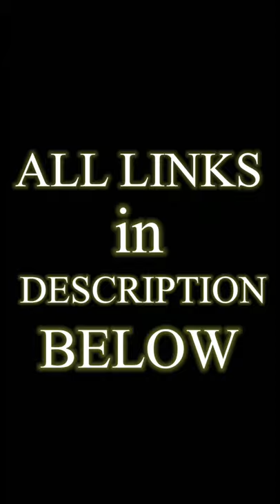What SIZE HOOK I USE for ALL my GIANT FLATHEAD CATFISH (personal preference)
MTF is my fishing channel based out of Kansas. I primarily go for GIANT Catfish including Flathead’s, Blue’s & Channel’s but I also will occasionally slingshot a lure or two as well. Anything and everything to do with Catfish can be expected on this channel including vlog style adventures (Big Cat, Big Fish hunting), HOW TO videos, random findings & sightings and basically anything and everything to do with fishing period….Can be expected here on THIS CHANNEL 👆🏼💪🏼

*FISHING RODS FOR BIG CATFISH*

Ugly Stik Tiger Elite Spinning Rod 7’

OKUMA Battle Cat Heavy Casting Rod 8’

Team Catfish Thunder Spinning Rod 8’

Berkley Cherry Wood Casting Rod 7’

Berkley Big Game Spinning Rod 8’

*BAITCAST REELS FOR BIG CATFISH*

Abu Garcia C4 Ambassador 6600 Reel

Abu Garcia CS-7000 Pro Rocket Reel

Abu Garcia CS-7000 Ambassador Reel

Abu Garcia Ambassador STX Reel

*SPINNING REELS FOR BIG CATFISH*

Penn Pursuit 5000 Spinning Reel

Penn Fierce lii Live Liner Spinning Reel

KastKing Megatron 5000 Spinning Reel

KastKing Sharky III 5000 Spinning Reel

Penn Battle II 5000 Spinning Reel

*BRAIDED FISHING LINE I USE FOR BIG CATFISH (Fits every reel above 👆 )*

80 lb Suffix Braided Fishing Line (neon)

80 lb Suffix 832 Braided Fishing Line (green)

80 lb Suffix 832 Braided Fishing Line (blue)

*MONO FISHING LINE I USE FOR MY LITER *

50 lb Berkley Gorilla Tough Mono Fishing Line

50 lb Hi-Seas Grand Slam Mono Fishing Line -

*CIRCLE HOOKS I USE FOR BIG CATFISH*

Gamakatsu Offset Circle Hooks (Size 8)
- 25 pack

Gamakatsu Offset Black Circle Hooks (size 8)
- 25 pack

Gamakatsu Big Cat Circle Hooks (size 10)
- 3 pack

Ultrapoint Demon Offset Circle Hooks (size 10)
- 25 pack

*SWIVELS I USE ON ALL MY CATFISH RIGS *

3 Way High Strength Swivels (25 pack)

Strong Fishing Barrel Swivels (50 or 100 pack)

*SINKER SLIDES w/WEIGHT CLIPS*

Heavy Duty Sinker Slides (50 Pack)

Heavy Strength Sinker Slides (30 Pack)

*PEG FLOATS I USE ON MY CATFISH RIGS*

Comal Bright Colored Peg Floats (50 pack)
- any color

Orange Oval SR Peg Floats (10 pack)

Demon Dragon Rattler Line Floats (3 pack)

*RATTLERS I ALWAYS USE FOR BIG CATFISH*

Chrome Rattles (40 pack)

Red Rattles (40 pack)

Glow In The Dark Rattles (50 pack)

*POLE HOLDERS FOR BANK CATFISHING*

E-Jades Bank Pole Holders

Heavy Duty Spiral Bank Holders

*HEADLAMPS FOR NIGHT FISHING*

Fenix HP25R v2.0 Headlamp

DanForce UltraBright Headlamp

*FISHING BAG TO CARRY MY CATFISH GEAR*

Piscifun Fishing Tackle Backpack

Dorada Fishing Tackle Backpack

More Time Fishing is a participant in the Amazon Services LLC Associates Program, an affiliate advertising program designed to provide a means for sites to earn advertising fees by advertising and linking to Amazon.com